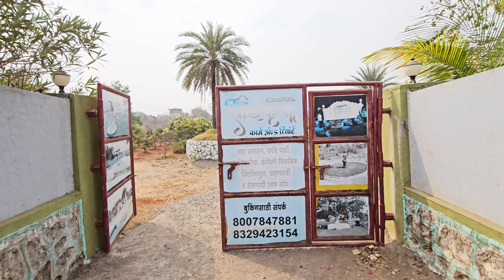SAI KRUPA FARMHOUSE BADLAPUR | CHEAPEST & BEST FARMHOUSE | COMPLETE REVIEW 🤩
Sai Krupa farmhouse is located in Badlapur and the name of this farmhouse is Sai Krupa  farmhouse. This is 3BHK farmhouse with 20 people capacity. You will get this farmhouse

Day Package : 699/- only
10am to 6pm (8 hours)
Morning tea breakfast
Lunch veg nonveg
Evening tea biscuits
Ac Room, swimming pool,
All include
(Minimum 10 person group booking rate)

Stay Package 23 hours :
Weekday 1400
Weekend 1600
Per person with food

BEST BUDGETED FARMHOUSE NEAR MUMBAI

Swaraj Farmhouse
Swaraj 1 farmhouse
Swaraj Farm badlapur
One day Picnic
One day for couples
Under budget farmhouse
Best Budgeted resort near Mumbai
Badlapur farmhouse
Karjat farmhouse
Farmhouse for couples
Saloni farm
Sonali farm badlapur
Badlapur farmhouse
Badlapur farmhouse low budget
Badlapur farmhouse picnic
Badlapur farm
Badlapur farmhouse sale
Badlapur farmhouse nandanvan
Badlapur resort
Pranesh farm badlapur
Saloni Farm
Saloni
Sonali farm
Farmhouse under 4000
Villa under 5k
Farmhouse under 1k
Villa under 10k
Budgeted farmhouse
Couple farmhouse
Glass house
Sonali farmhouse
Luxurious farm near Mumbai
Low Budgeted farmhouse near Mumbai
Low budget resort for family
Low budget farm for couples
Villa near Mumbai
Best quality food at farmhouse
Monsoon farmhouse near Mumbai
Kuderan Waterfall